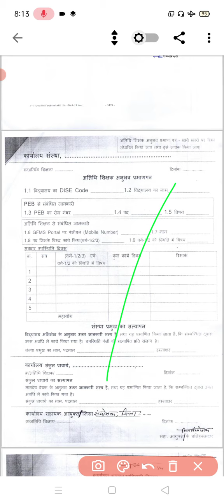अतिथि शिक्षकों के अनुभव प्रमाण पत्र जारी करने का आदेश